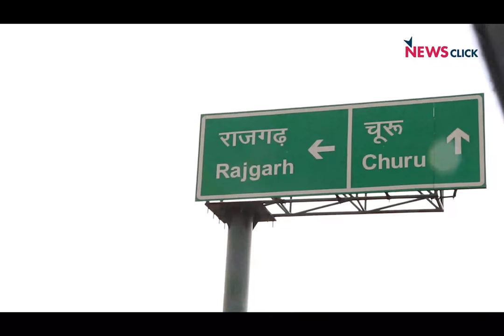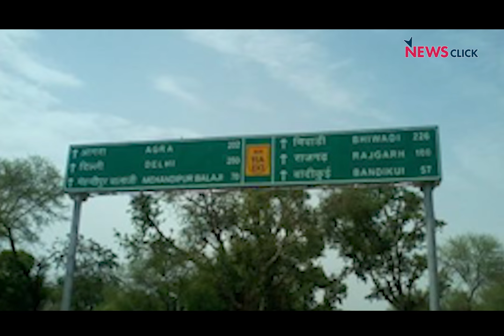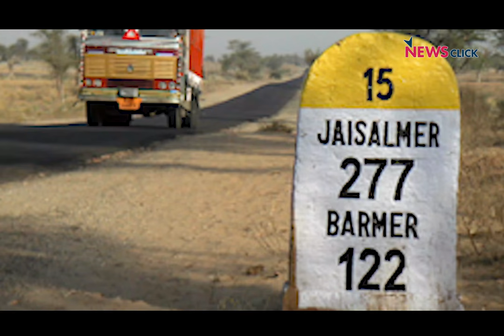No Government Help to solve water crisis in Rajasthan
Newsclick travelled to Taranagar in Churu district of Rajasthan. The area has been declared dry area. Farmers are facing dire crisis but the government stopped the only irrigation project planned for that area way back in 2005. The land is parched.